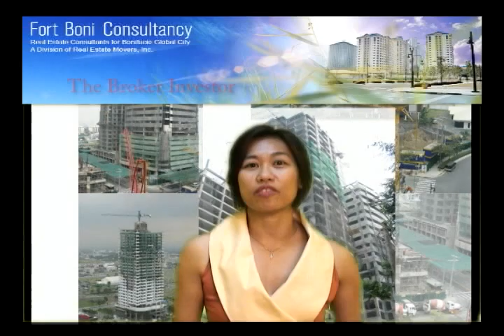Choosing the Right Realtor 5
The Fort Boni Expert gives tips/ pointers on choosing the right Realtor chapter 5